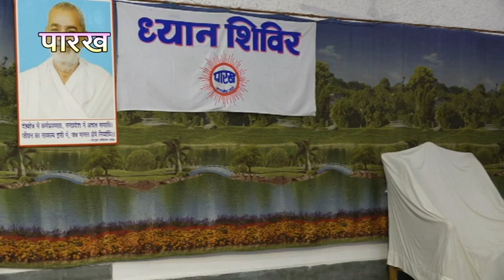196, MUKT KAUN, DHYAN SHIVIR ALLAHABAD 22082019M